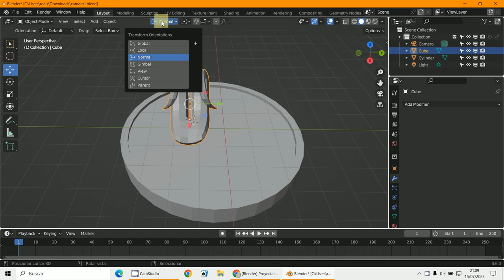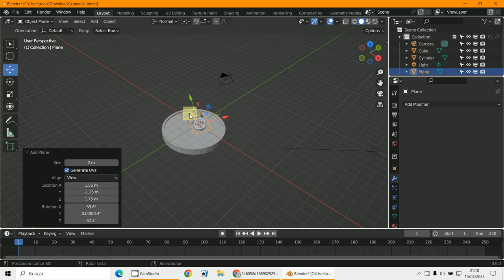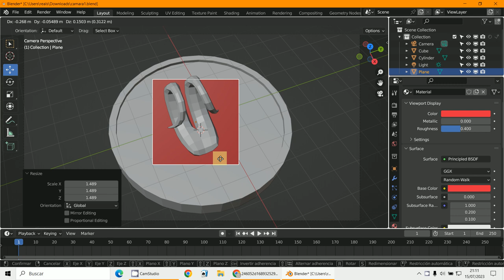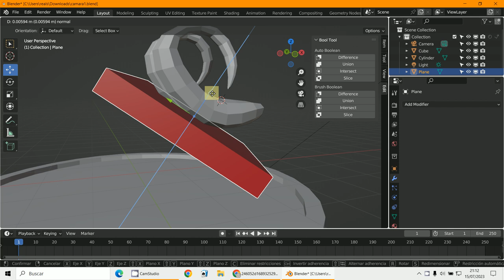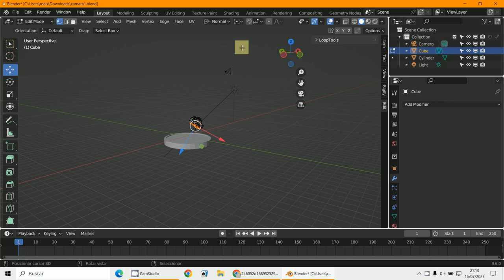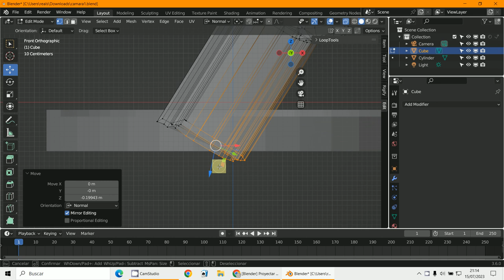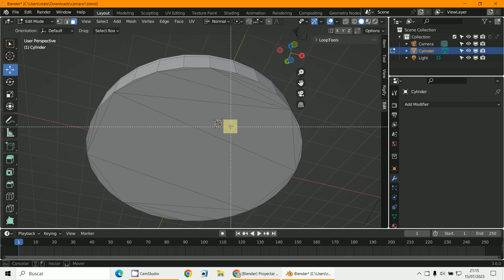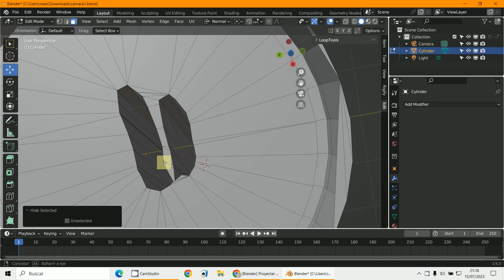Booleana lejana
3D Blender 3.6